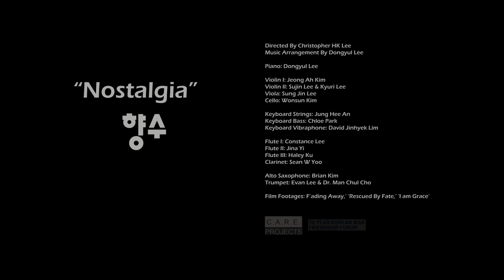"Nostalgia" 향수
Performed by Woori Orchestra, Los Angeles

Directed By Christopher HK Lee
Music Arrangement By Dongyul Lee

Piano: Dongyul Lee

Violin I: Jeong Ah Kim

Violin II: Sujin Lee & Kyuri Lee
Viola: Sung Jin Lee
Cello: Wonsun Kim

Keyboard Strings: Jung Hee An

Keyboard Bass: Chloe Park
Keyboard Vibraphone: David Jinhyek Lim

Flute I: Constance Lee
Flute II: Jina Yi
Flute III: Haley Ku
Clarinet: Sean W Yoo

Alto Saxophone: Brian Kim
Trumpet: Evan Lee & Dr. Man Chul Cho

Film Footages: 'Fading Away,’ ‘Rescued By Fate,’ ‘I am Grace’